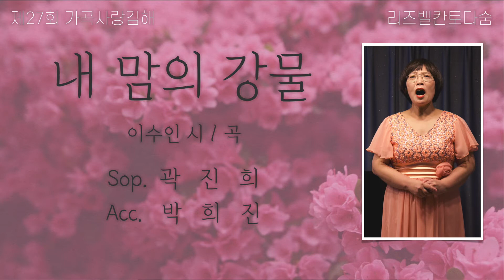제27회 가곡사랑김해, 소프라노 곽진희 - 내 맘의 강물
(이수인 시/곡)
Piano : 박희진
영상, 녹음 : 이동관

일시 : 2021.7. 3. Sat. PM 5:00
장소 : 리즈벨칸토다숨